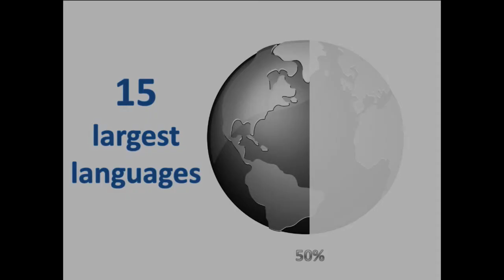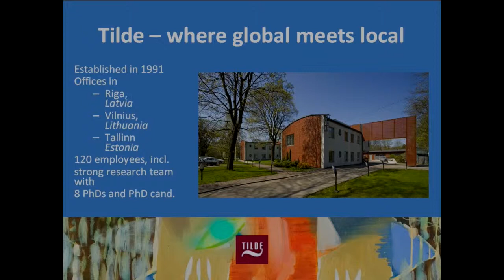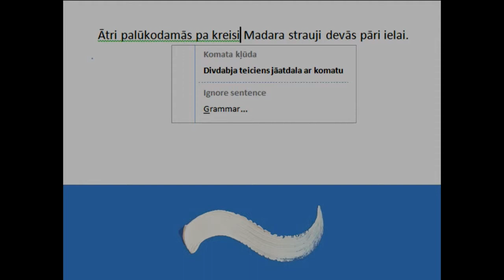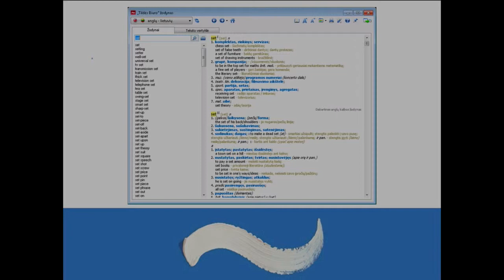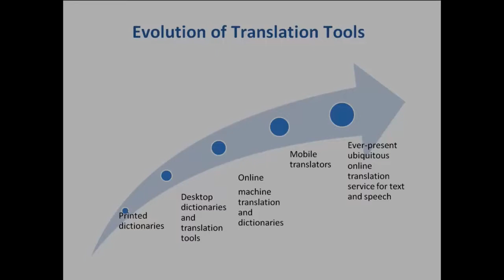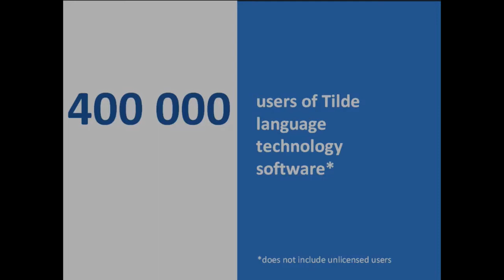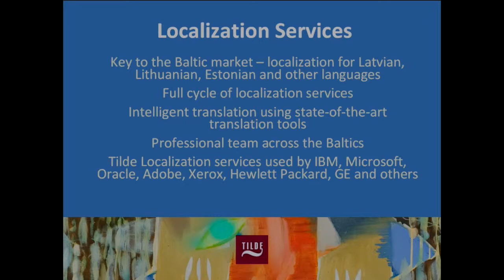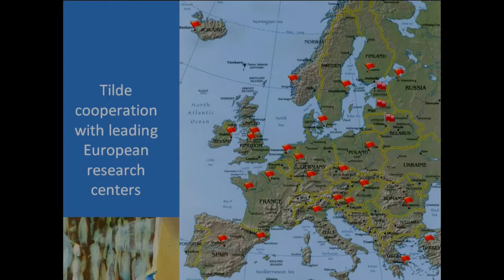Andrejs Vasiļjevs on developing language technology applications for smaller languages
Tilde chairman of the board Andrejs Vasiļjevs on developing language technology applications for smaller languages.

Session - Application of Language Technologies
Conference Language, Technologies and the Future of Europe held in Riga, September 21, 2012.